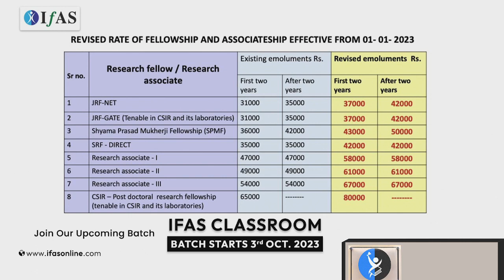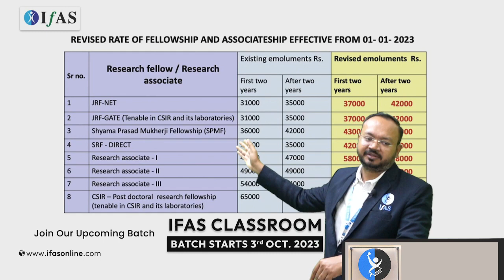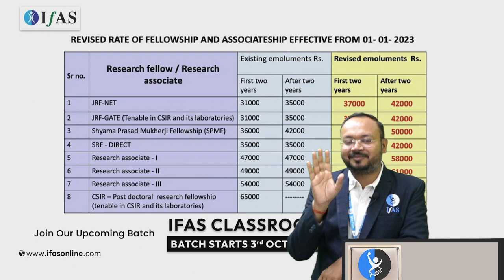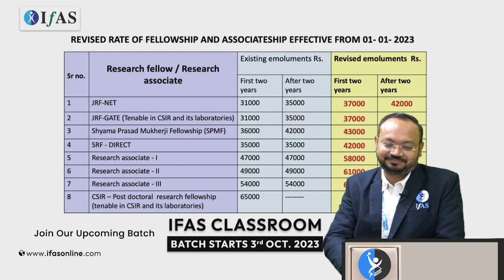PhD Stipend Hike !!! कितना हो गया है अब Fellowship का Amount? | IFAS Publications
In this video, we'll talk about the recent changes in fellowship amounts. We'll explain how much they've increased and why it matters. Whether you're a student, researcher, or just curious about fellowship updates, this video is worth watching!

IFAS Publications: If you're preparing for your entrance exams, then be sure to check out our selection of India's best books for CSIR UGC NET, GATE, SET & IIT JAM. We have books for all levels of students, from beginners to experienced candidates.
Our books are written by experts in the field, and they'll help you learn everything you need to know to Score high on your exams. Our selection of books includes CSIR UGC NET, GATE, SET & IIT JAM books, so you can be sure you're getting the best possible preparation.